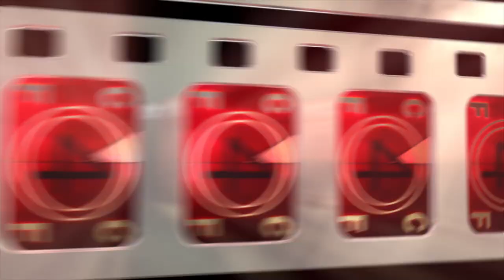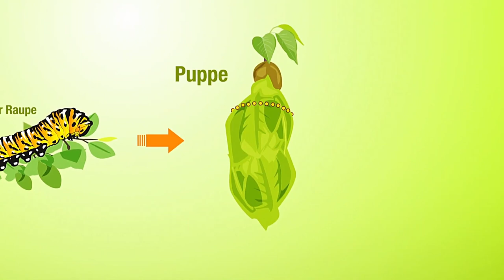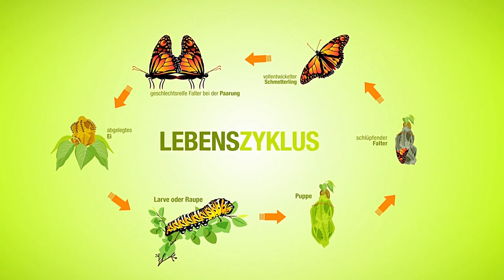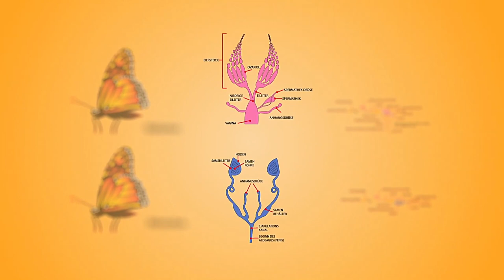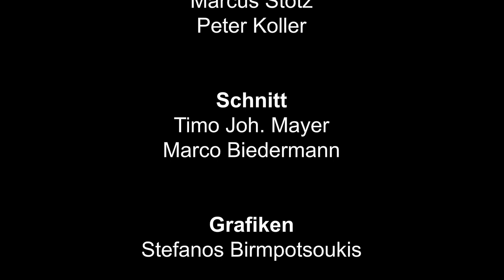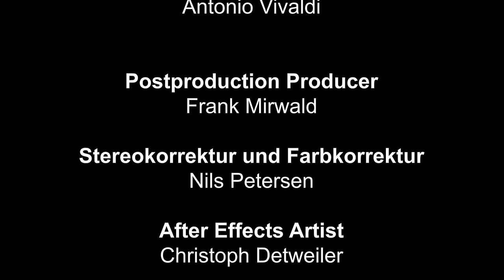Flight of the Butterflies | Documentary | HD | Full movie in English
Directors: Benjamin Eicher, Timo Joh. Mayer
Writer: Benjamin Eicher
(2012)

The Monarch Butterfly is among the ranks of the most mysterious and fascinating insects on our planet with its beauty and grace having a tremendous appeal among young and old alike. Accompany these blissful living beings on their incredible journey and delve into the myth that encompasses them.